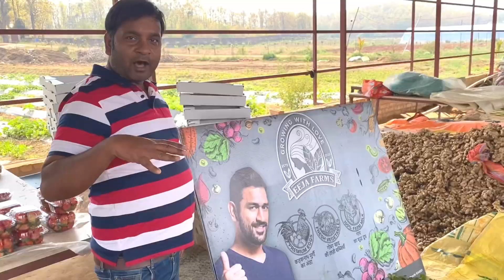Dhoni का फार्मhouse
Organic vegetable